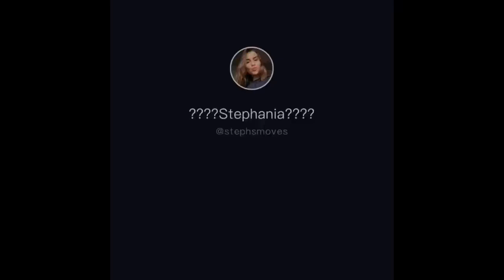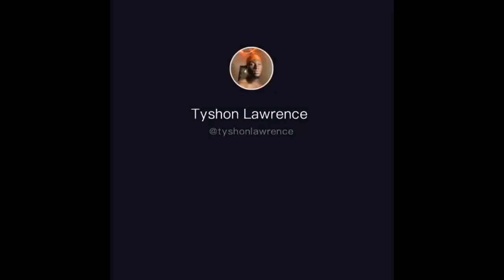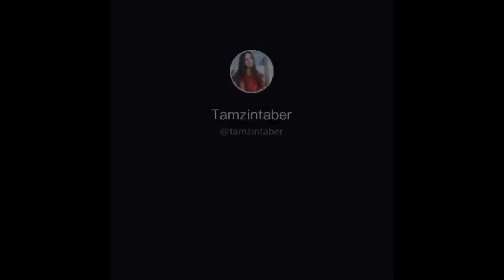‘they never repay me’ gypsy woman tiktok compilation